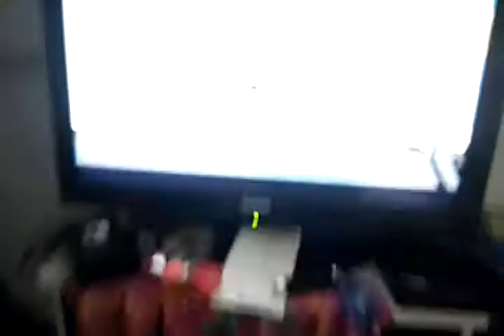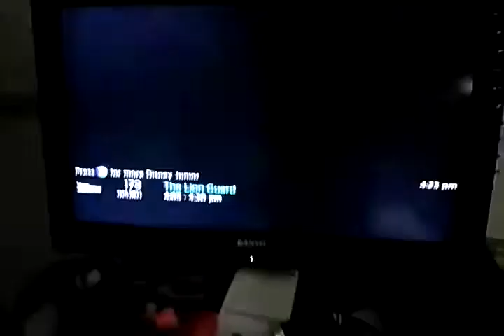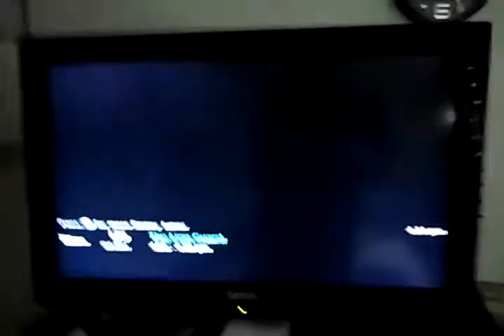Caribbean Queen TV show part 2